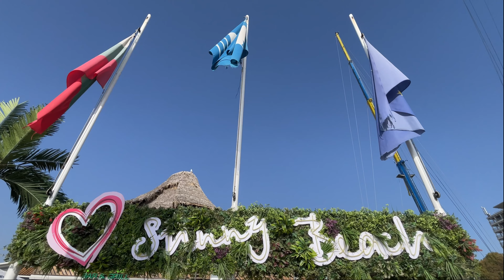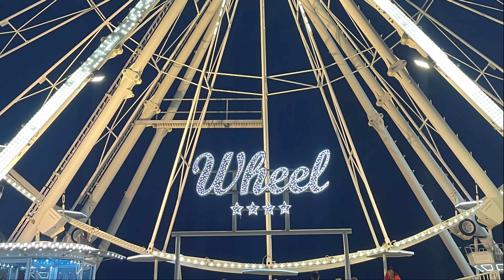Sunny Beach - largest tourist and vacation spot in Bulgaria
Sunny Beach ( Слънчев бряг) is a seaside resort on the Black Sea coast of Bulgaria, 35 km north of Burgas.

Created in 1958 as a weekend getaway for Bulgarian families, Sunny Beach has become the largest tourist and vacation spot in the country. Today, the area contributes a significant part of the province's annual gross domestic product. Initially a small beachside resort, it has grown to include a large variety of recreational activities and services, gambling establishments as well as sports and music venues.

Its rapid growth makes it the largest resort on the entire Black Sea coast; to the south, the complex has merged with the town of Nesebar.